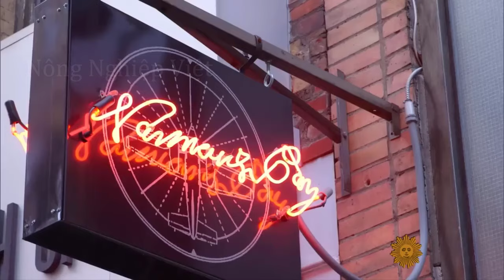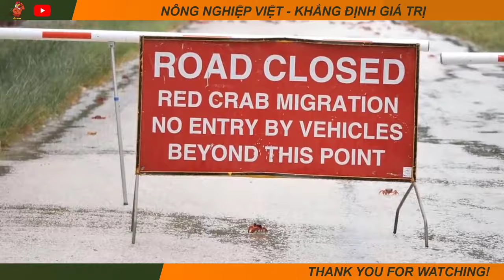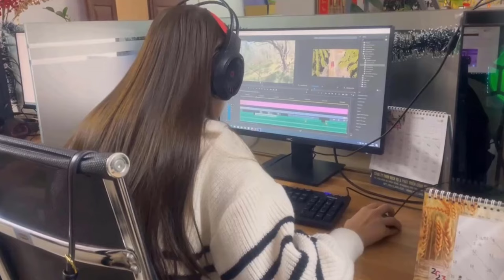Cá Sư Tử Tràn Vào Bờ Biển - Ngư Dân Nhật Tranh Nhau Bắt Và Chế Biến Chúng Như Thế Nào?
Chắc hẳn các bạn đều đã khám phá cách người Nhật chế biến các loài hải sản cực độc như cá nóc và rắn biển để làm thực phẩm rồi. Tuy nhiên vẫn còn vô số các loại sinh vật có độc khác được người Nhật đánh bắt và chế biến, trong đó có một loài cá đặc biệt là cá sư tử. Chúng không chỉ có độc mà còn được coi là loài xâm lấn gây hại đến các vùng biển trên khắp thế giới. Vậy hôm nay, hãy cùng Nông nghiệp Việt cách người Nhật đánh bắt và chế biến cá sư tử nhé